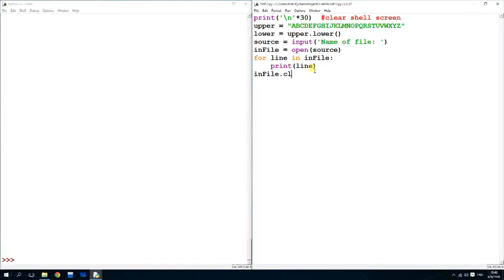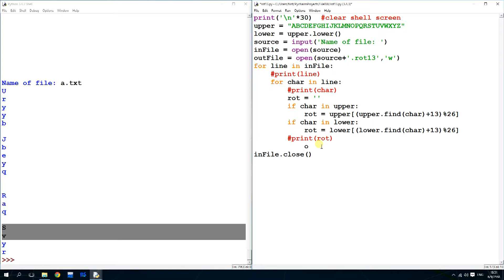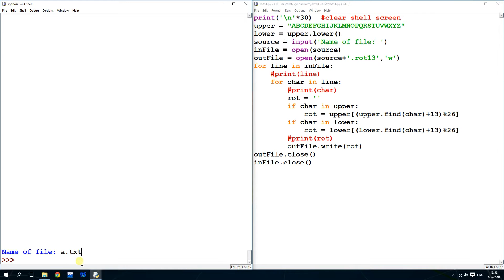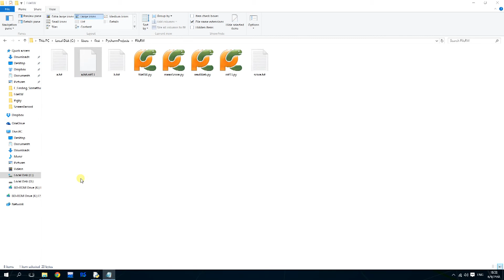[Python 101] 28 - Coding Example : Mean Min Max Score From File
สอนพื้นฐานการเขียนโปรแกรมโดยภาษา Python
ตอนที่ 28 : ตัวอย่างการหาค่าเฉลี่ยของคะแนน/ค่าสูงสุด/ต่ำสุดของคะแนนที่อยู่ในไฟล์

คลิปสอนภาษา Python โดยชมรม Clique